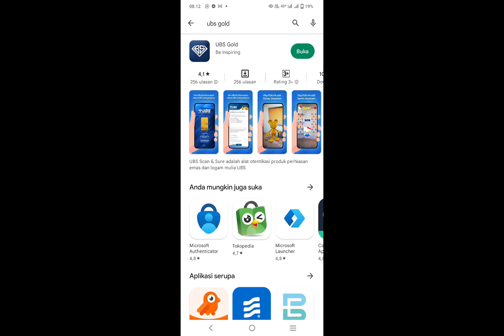Cara Scan Logam Mulia UBS